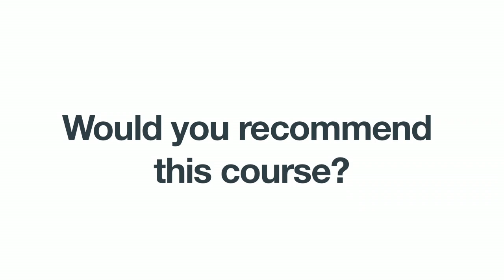Tim Shaw, RBS Scaffolding, Testimonial - 48.3 Training, Secrets of Scaffold Design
Tim Shaw, Scaffolder at RBS Scaffolding attended our 2-Day course in Leeds.

Find out what Tim had to say about the course.